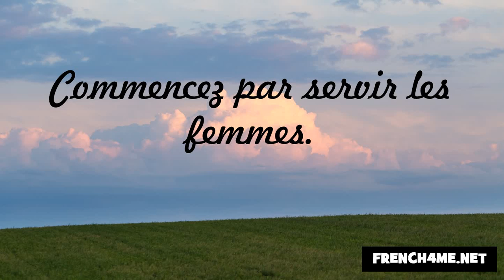Nezaket ve görgü kuralları #270